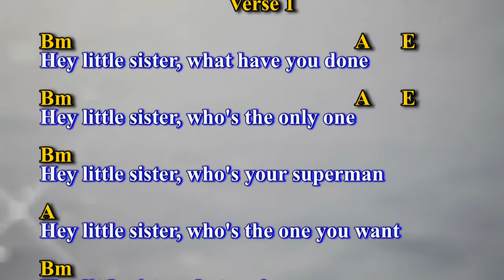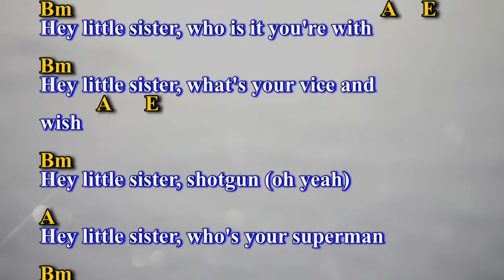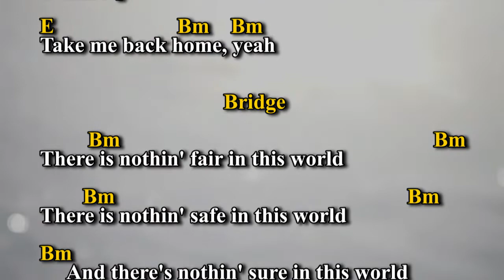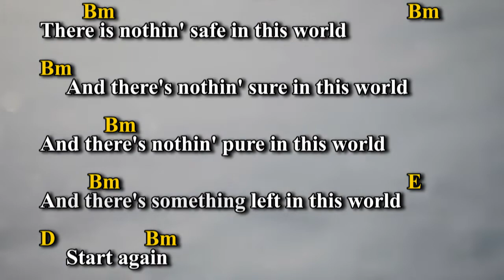White Wedding Full Version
This version is for our former  California Harvest bandmates, for rehearsal, before our next big Reunion. This is dedicated to my Daughter and her Husband as this is one of her favorite artists, Billy Idol. My instruments used in this one man band are a American Fender Strat, 1963 Gibson Custom Melody Maker, Keyboard was a Korg Triton Extreme, a Fender P Bass and a Heavy Pearl Drum Kit. This is my own rendition and I hope everyone enjoys.
This is also a tribute to one of my favorite guitar heroes, Steve Stevens.
Steve Stevens (born Steven Bruce Schneider; May 5, 1959) is an American guitarist and songwriter. He is best known as Billy Idol's guitarist and songwriting collaborator,[1] and for his lead guitar work on the theme to Top Gun – "Top Gun Anthem" – for which he won a Grammy in 1987: Best Pop Instrumental Performance. Stevens has played for Michael Jackson, Ric Ocasek, Robert Palmer, and many others.[2] Stevens was in Vince Neil's band from 1992 to 1994, touring and recording on his album Exposed. Stevens was a founding member of the supergroup Bozzio Levin Stevens, which released Black Light Syndrome in 1997 and Situation Dangerous in 2000. He brought Spanish flamenco guitar stylings to the song "Pistolero" (1999) for the trance group Juno Reactor. During 2012–2016, Stevens appeared with Kings of Chaos. His "Steve Stevens" group headlined the closing performance at the Musikmesse in Frankfurt, Germany, in April 2016. He is also a television personality on the E! show Married to Rock, alongside his wife, Josie Stevens.